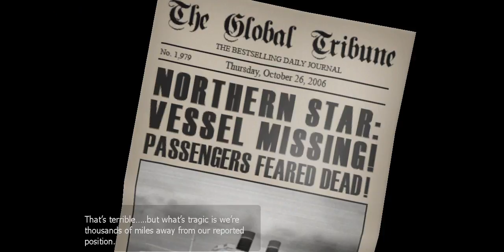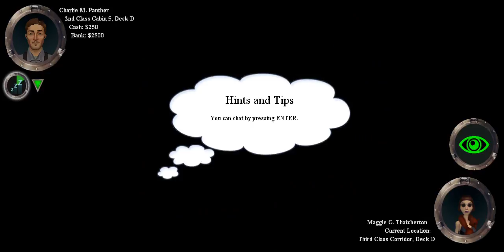The Ship murder party 1